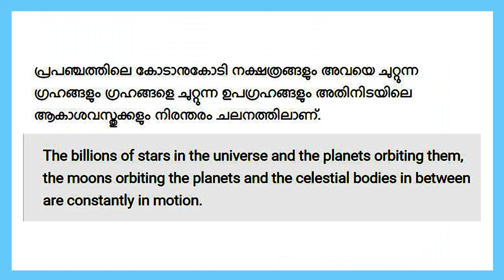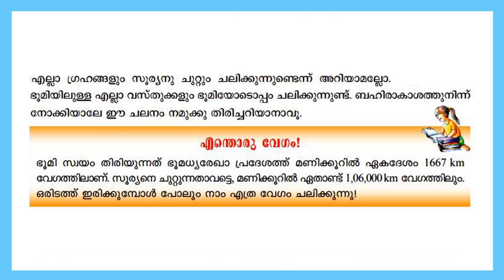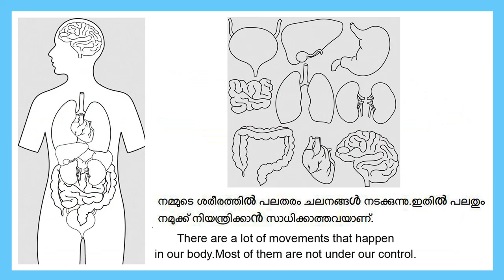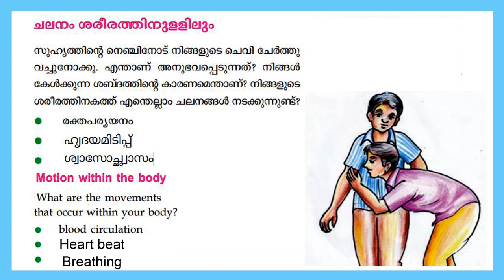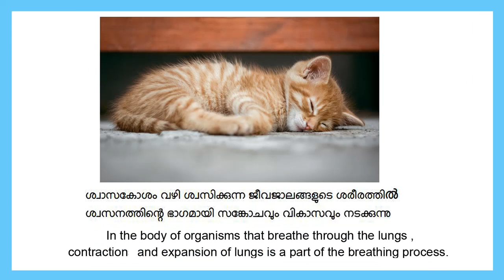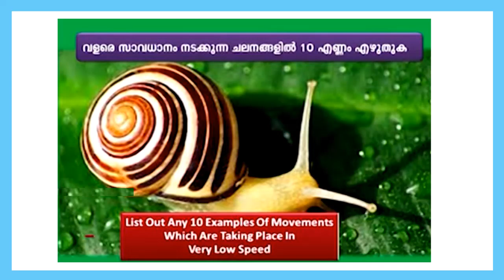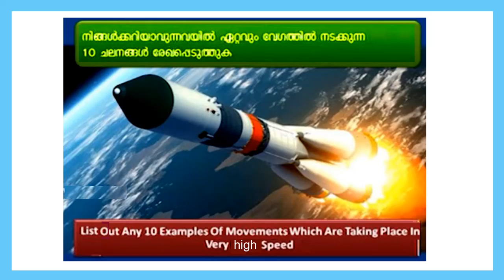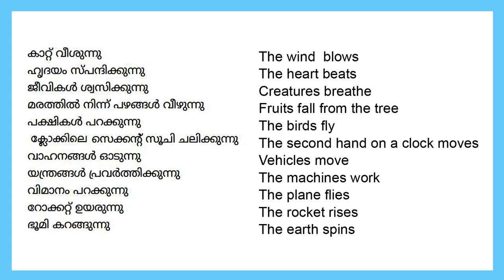STD 6 Basic Science Unit4 |Along With The Motion Part1|Kite Victers SCERT STD 06 Worksheet|Umakkutty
STD 6 Basic Science Unit4 |Along With The Motion Part1|Kite Victers SCERT STD 06 Worksheet For English And Malayalam Medium|Umakkutty